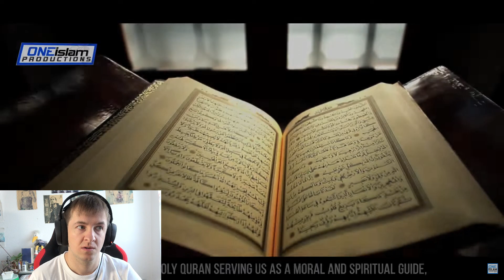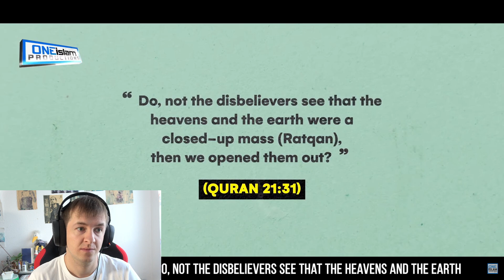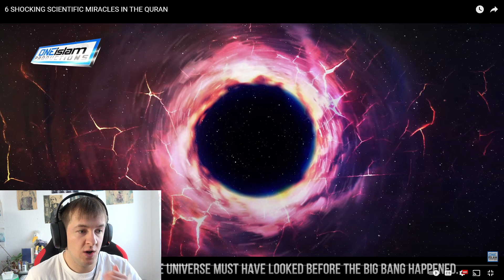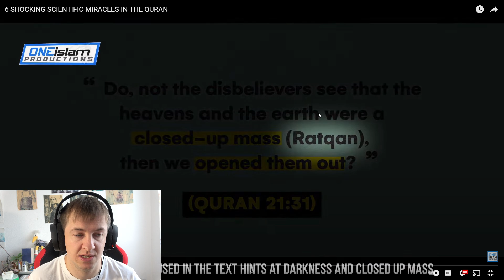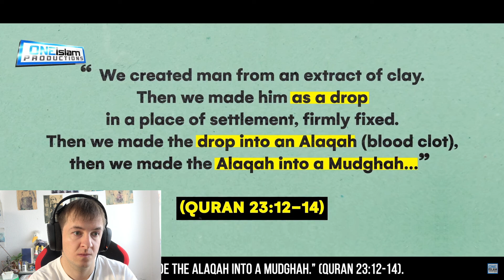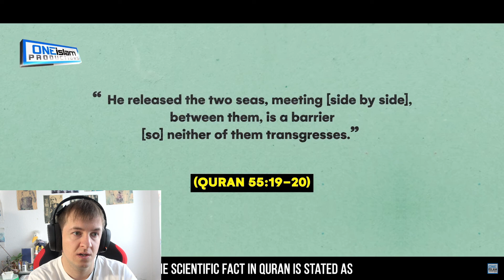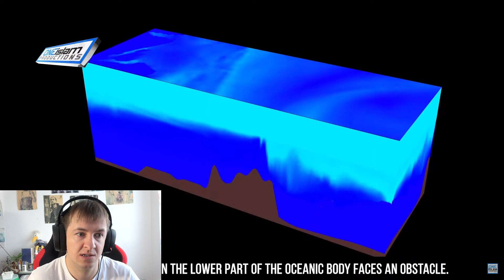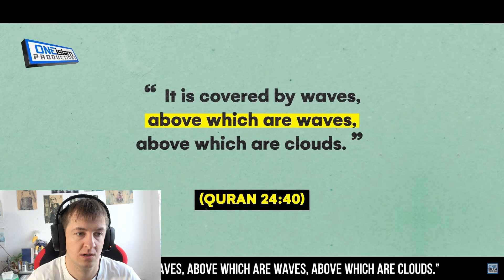Marcel Reacts to 6 SHOCKING SCIENTIFIC MIRACLES IN THE QURAN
Marcel reacts to 6 Miracles in the Quran that were proven to be true by modern science. How could the Quran have foretold such miracles if it wasn't the true word of god? The Quran is full of scientific and mathematical miracles.